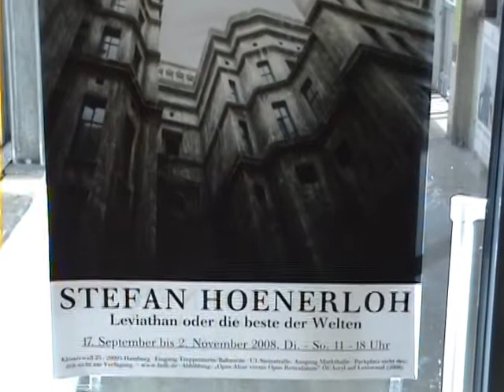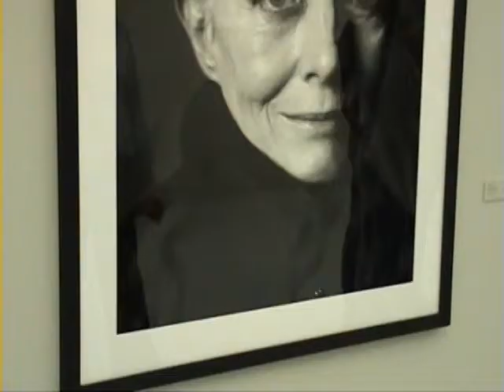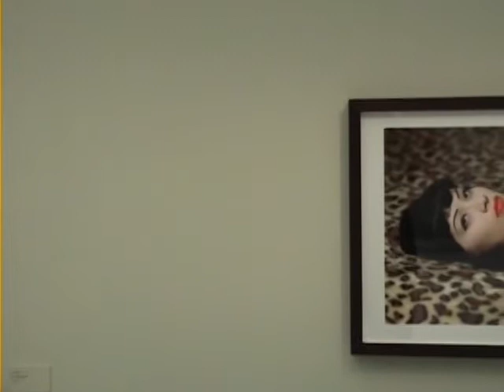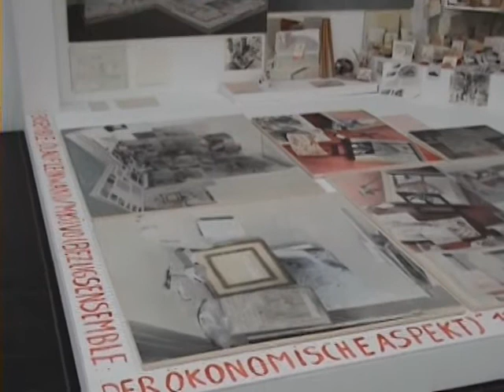Kunstmeile Hamburg 2008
Rundgang über die Kunstmeile in Hamburg am 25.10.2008